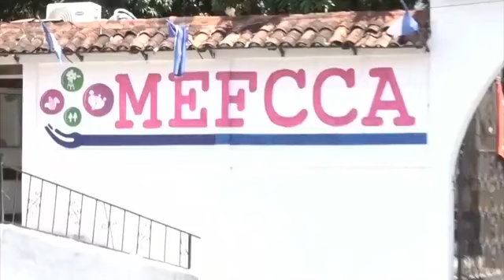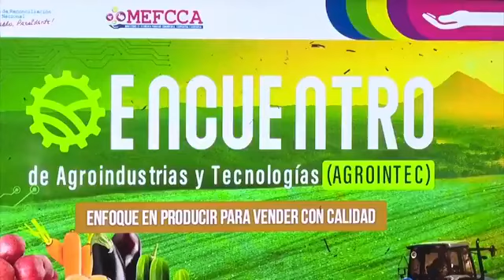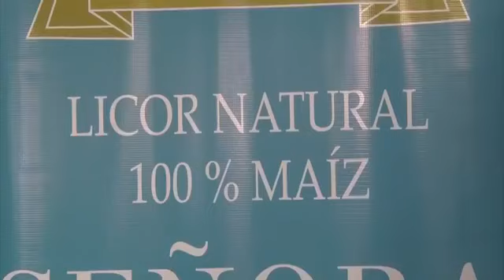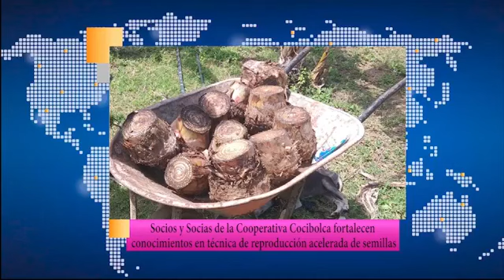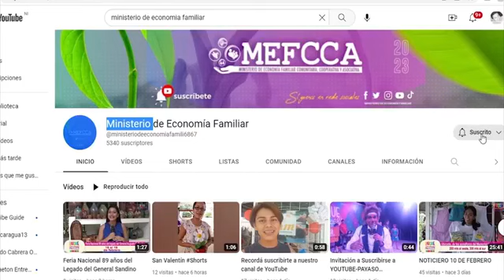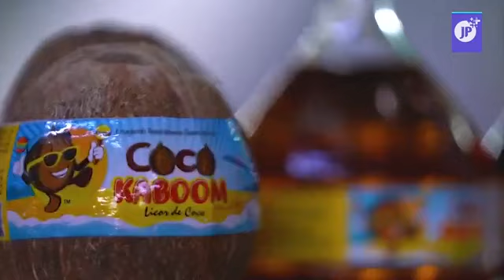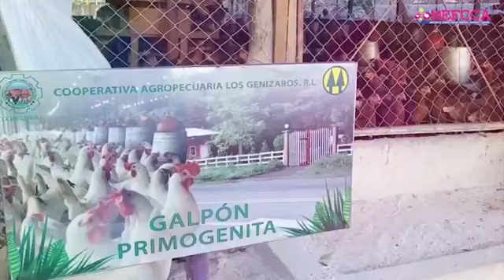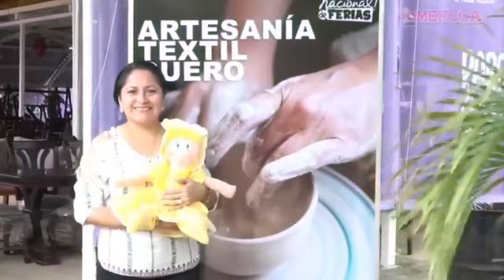MEFCCA INFORMA 24 DE FEBRERO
Conocé más del quehacer del MEFCCA en esta edición del noticiero MEFCCA INFORMA